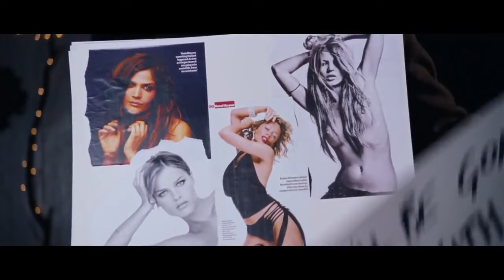"At Christmas We Tell The Truth" - Love Actually